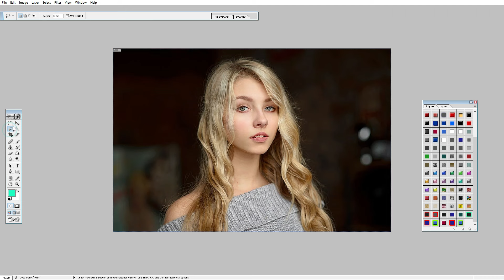Photo Ki Best Editing Strategies Like The Pros ZZ| nd6